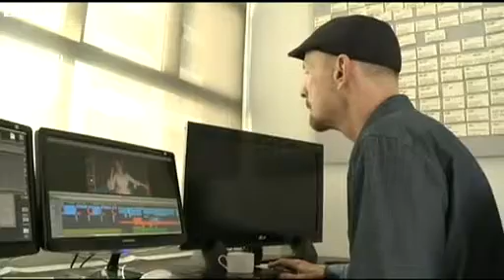BBC News Hollywood counts down to The Oscars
In Los Angeles excitement is building in the run up to this year's Oscars ceremony which takes place on Sunday night.

The producers are hoping that the telecast - which is seen in more than 200 countries - will bring in a large audience.